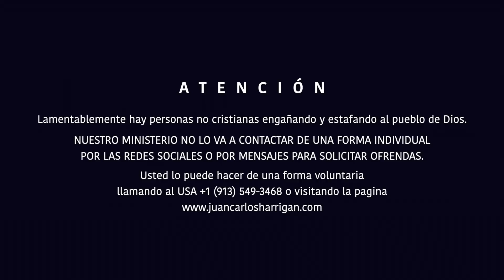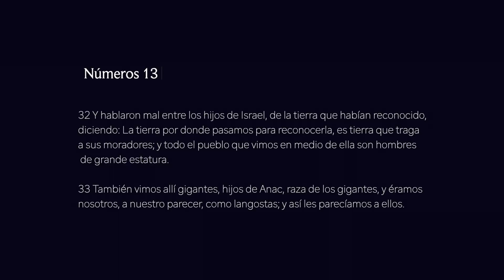Mantén la fe | Pastor Juan Carlos Harrigan |1445